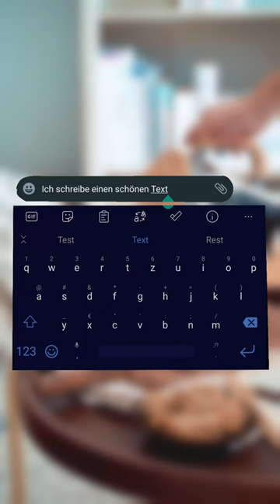Auf der Leertaste surfen - Android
Beim Tippen oder Swipen auf einer Handytastatur entstehen zwangsläufig kleine Fehler, entweder durch die Autokorrektur oder durch simples Vertippen. Du kannst mühselig und ziemlich fummelig versuchen, die einzelnen Wörter und Buchstaben mit dem Finger anzusteuern oder du versuchst es, indem du mit deinem Finger auf der Leertaste surfst. Dadurch entsteht ein Cursor, den du ziemlich genau an die Stelle schieben kannst, wo du ihn brauchst.

⏰Zeitstempel
00:00

Ab hier kommen Links zu spannenden Produkten, die ich nutze ⤵️

🟢 Amazon (Am besten als Favorit im Browser speichern)

🌳 Linktree (Die Abkürzung zu allen Portalen inklusive Impressum)

Danach fragt ihr mich ständig😊⤵️

Kamera
📷 Lumix G81 🟢

Software
📎 Microsoft 365 🟢

Kommt über diesen Link ein Kauf zustande, werde ich mit einer Provision beteiligt. Für euch entstehen bei Nutzung dieser Links keine Mehrkosten. Allerdings besteht dadurch die Möglichkeit diesen Kanal finanziell zu unterstützen. Andere YouTuber nutzen ebenfalls diese Links – Wenn ihr diese Lieber mögt, dann nutzt gerne deren Links😊
Wo ihr die Produkte kauft, bleibt euch überlassen. :)